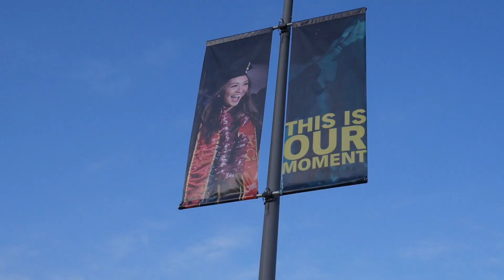Phillip's Graduation @Cal Poly Pomona - 2022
Sunday, May 22nd, 2022 @Cal Poly Pomona

Congratulations Phillip on earning your Civil Engineer Bachelor's Degree @California State Polytechnic University, Pomona (Cal Poly Pomona). We wish you nothing, but the absolute best with your future endeavors.
Filmed & Edited:
John Nguyen
**No copyright songs or infringement intended**
- Song & Music Credits:

1) "High On Life"
Artist: Martin Garrix (ft. Bonn)